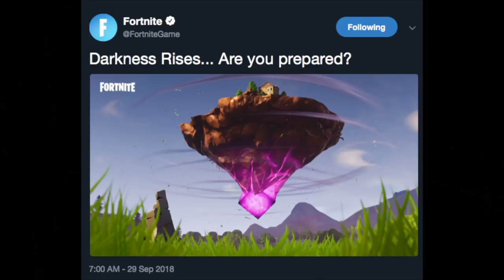LOOT LAKE ISLAND IS ON THE MOVE *EXPLAINED* | (Leaked Cube Update)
Video Title: LOOT LAKE ISLAND IS ON THE MOVe *EXPLAINED* | (Leaked Cube Update)